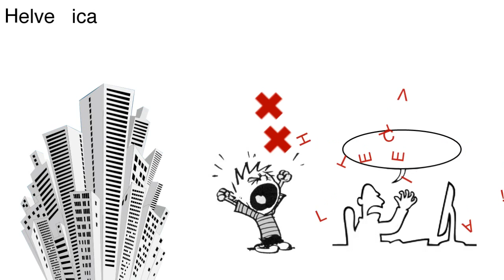Max Miedinger l Helvetica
First typography animation for Typography for Screen and Motion class.
First attempt on After Effects